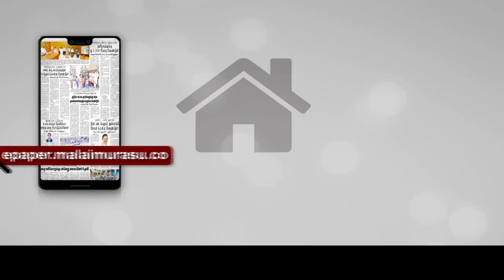செங்கல்பட்டு சுங்கச் சாவடியில் சென்னையில் இருந்து வரும் வாகனங்கள் சோதனை..!